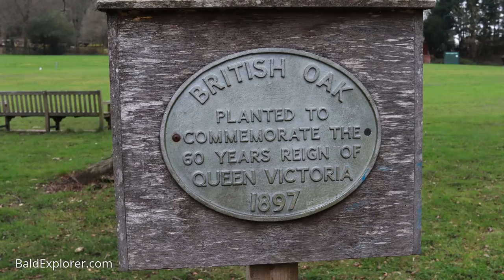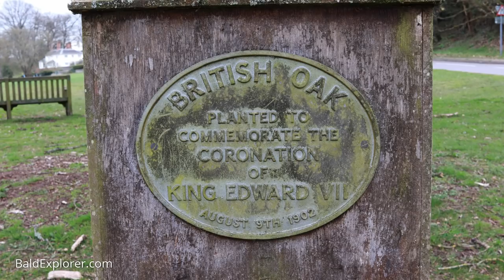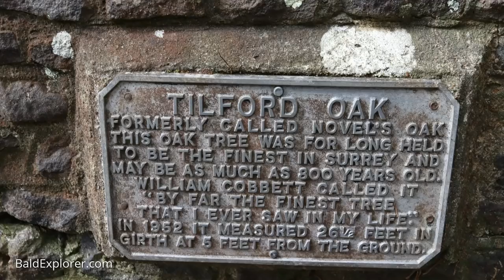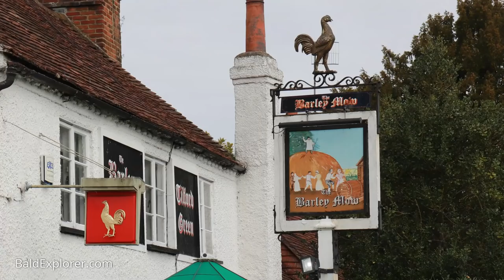Exploring the Village of Tilford in Surrey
Today I am joined by Marq English to help me explore the intriguing village of Tilford in Surrey. We are here to investigate two medieval bridges built by monks from Waverley Abbey, just down the road, a couple of Pill Boxes from the Second World War and an 800 year  oak tree.

Why not join us in our jovial explorations.